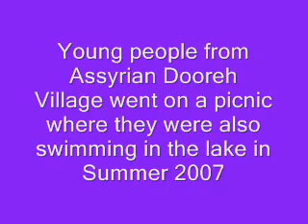Assyrian Dooreh _ Picnic1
Young people from Assyrian Dooreh village went on a picnic where they were also swimming in the lake, the  lake named Cashole derived from an Assyrian woman named Cashole who died in this lake. this picnic was in Summer 2007.
((music/Odisho Odisho)).